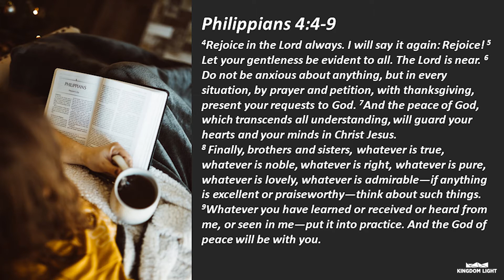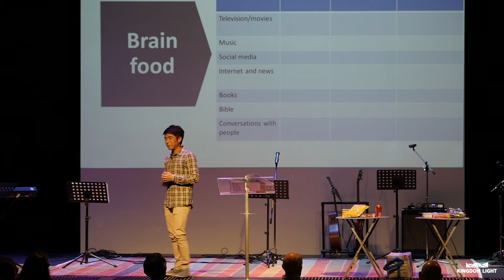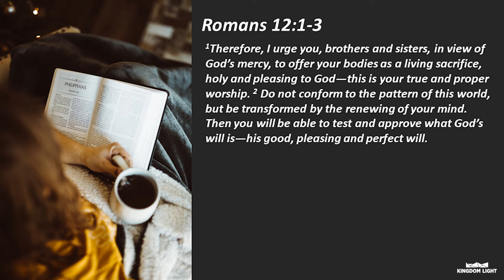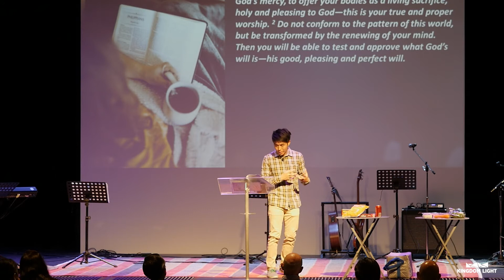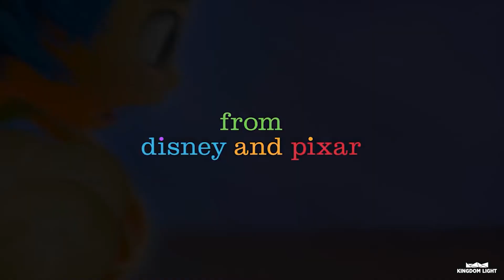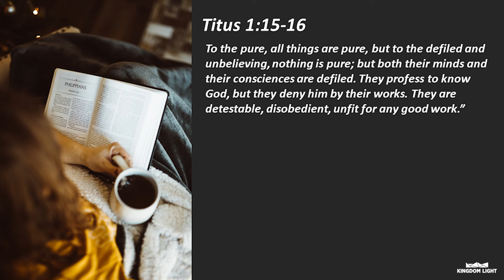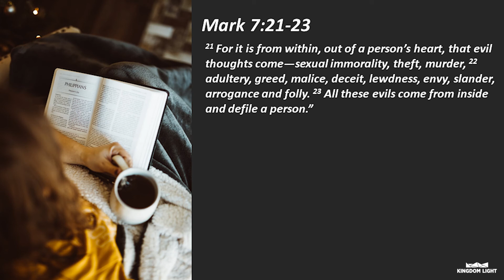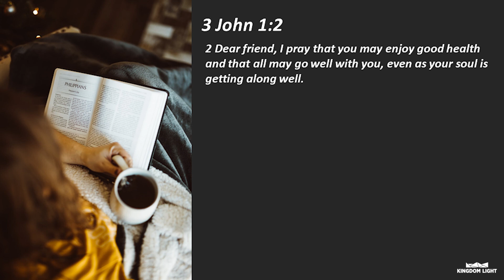SUNDAY 13.12.20 THE WELLNESS CENTRE | IAN GOH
We are being invited to the wellness centre. When we choose to place God at the center of our lives, everything that flows from within will be transformed.

JOIN US ON SUNDAYS AT 10AM:
Kingdom Light
37 Tamara Drive, Cockburn Central